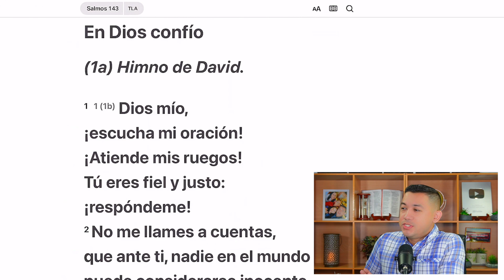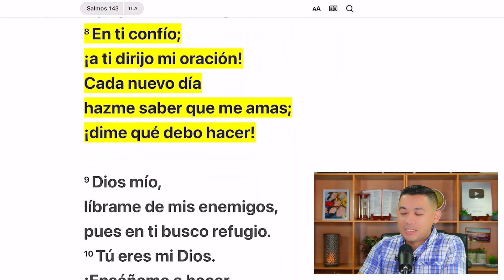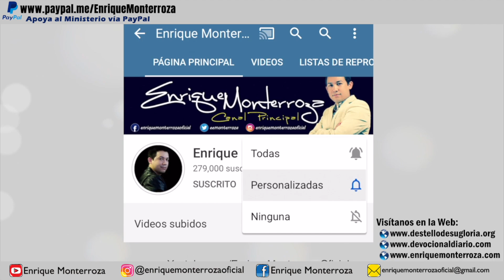Cuando no sabes qué hacer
“En ti confío; ¡a ti dirijo mi oración! Cada nuevo día hazme saber que me amas; ¡dime qué debo hacer!”. Salmos 143:8 Traducción en lenguaje actual